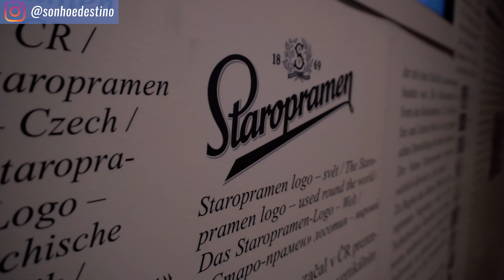Como é feita a cerveja? Visitamos a Staropramen em PRAGA na República Tcheca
Gisella e Fernando

Nesse vídeo fomos conhecer a história da cerveja, como ela é produzida na República Tcheca e ainda fizemos uma degustação:

Para comprar as entradas:
Link para tour e degustação - 2h30

A Staropramen é a mais antiga cervejaria da República Tcheca e exporta para o mundo todo.
Ver o passo a passo da cerveja nos ensinou muita coisa.

Siga Nosso instagram @sonhoedestino